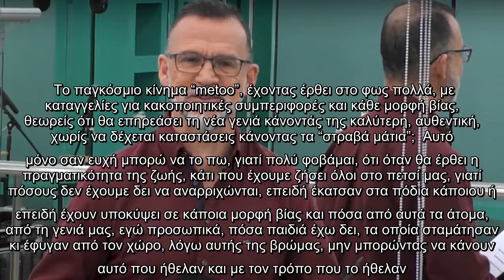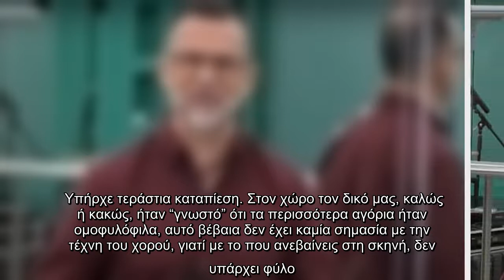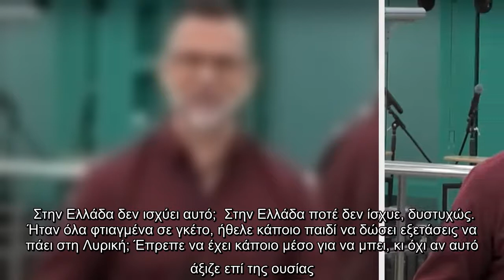Συνέντευξη στο Λοιπόν παραχώρησε ο Πάνος Μεταξόπουλος και στον δημοσιογράφο Βασίλη Ανδρίτσανο με αφο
Συνέντευξη στο Λοιπόν παραχώρησε ο Πάνος Μεταξόπουλος και στον δημοσιογράφο Βασίλη Ανδρίτσανο με αφορμή το House of fame...